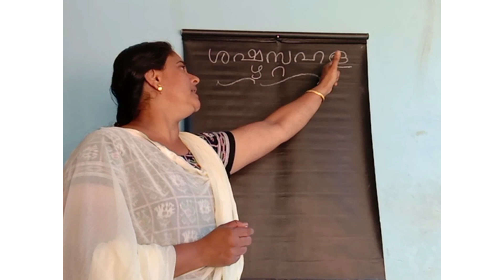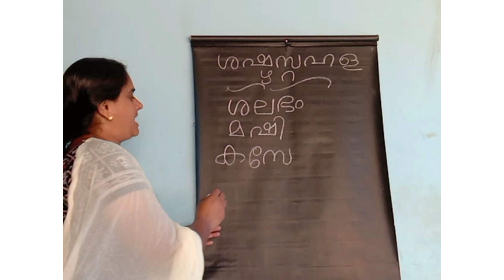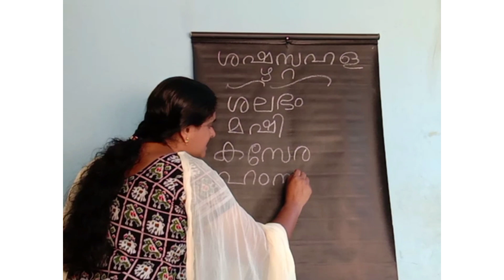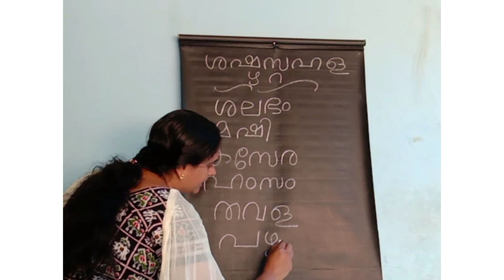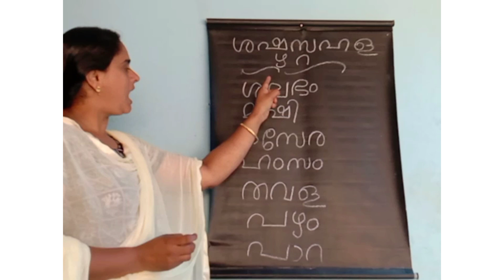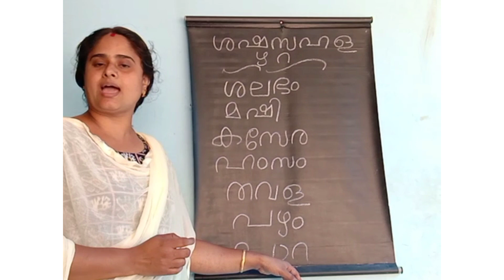UKG MALAYALAM 17/01/2022